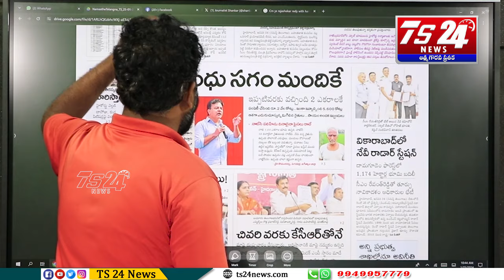బయటపడుతున్న కాంగ్రెస్ కుట్రలు|TS24 News